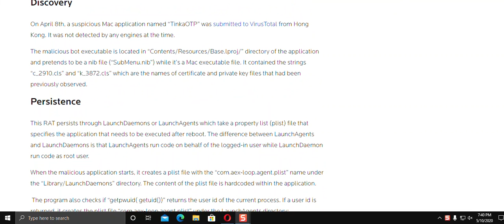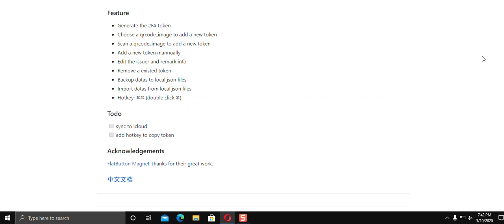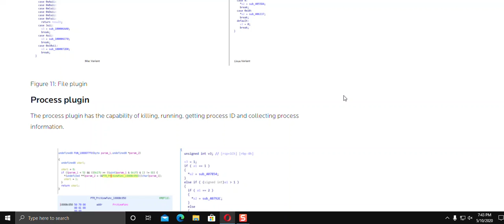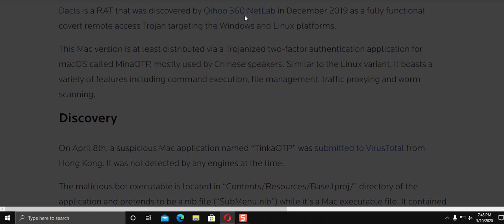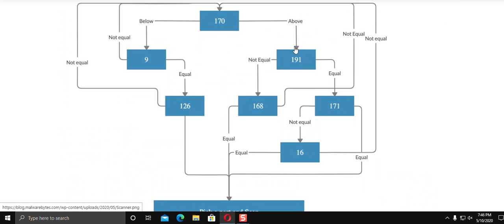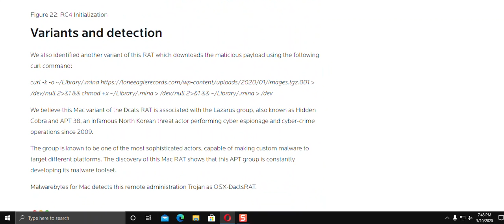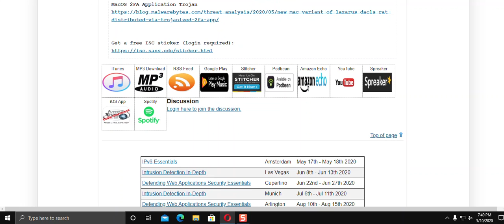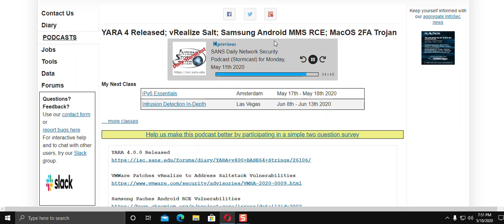Mac iphone trojan found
i found a combo mac and iphone malware. this is the first time that i come across a combo malware. when i first started my channel on youtube in 2006. my first security video was a iphone virus. This was when the iphone came out in 2007. the comments that i got was. Get out of security. or the mac can't get viruses.